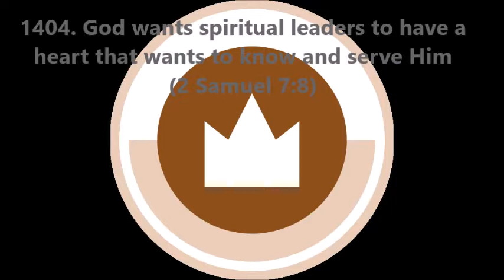1404. God wants spiritual leaders to have a heart that wants to know and serve Him (2 Samuel 7:8)